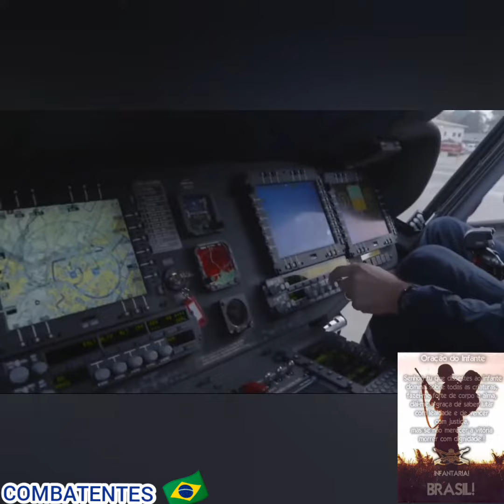BLACK HAWK ARMADO PARA FORÇAS ARMADAS ?